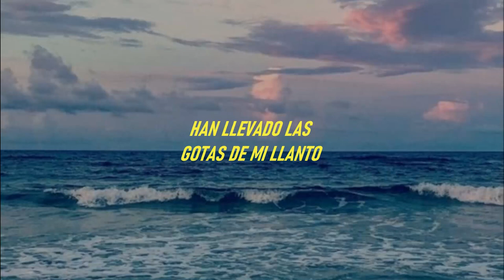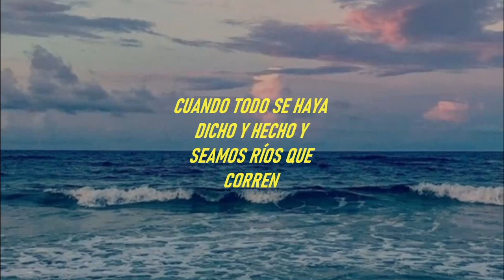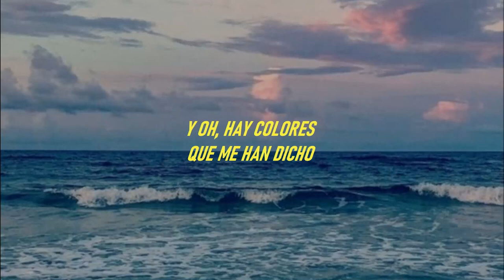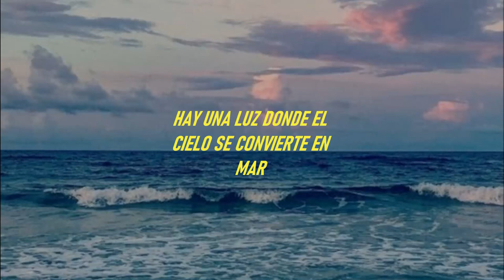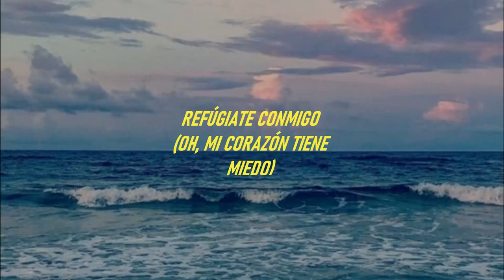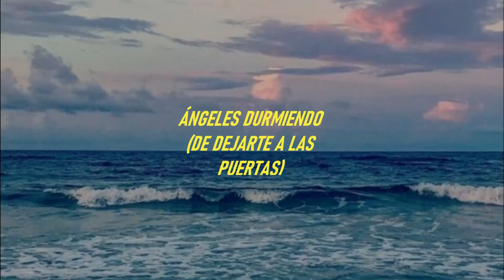Where Sky Becomes Sea - Palace (Sub. ESPAÑOL)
Artist: Palace
Song: Where Sky Becomes Sea
Album: Shoals